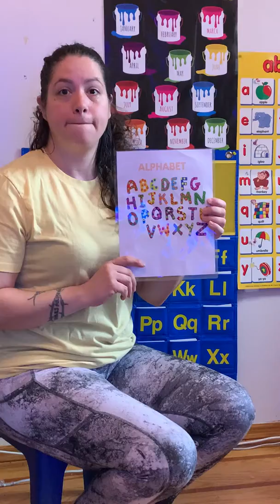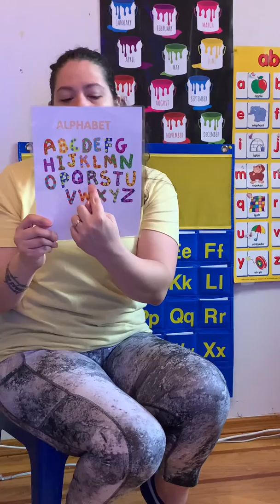Let’s sing the ABCs together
Recreating circle time for my class during these hard times